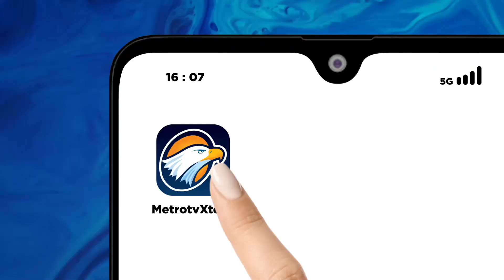Muhadjir Menyampaikan Jika Provinsi Sumatera Barat Paling Tinggi Terjadi Bencana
MetroTV, Pada puncak hari kesiapsiagaan bencana di Padang Sumatera Barat 26 April 2024 Menko PMK Muhajir Effendi telah mengingatkan jika provinsi Sumatera Barat adalah provinsi yang paling tinggi di Indonesia ya sebagai catatan di tahun 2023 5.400 bencana di Indonesia 460 kejadian terjadi di Sumatera Barat